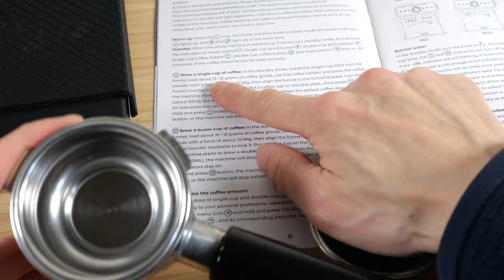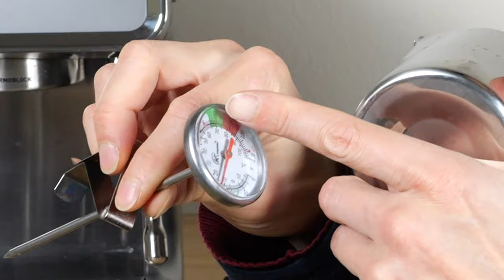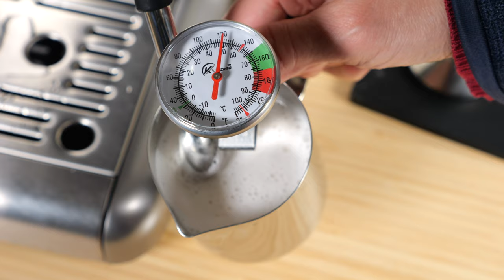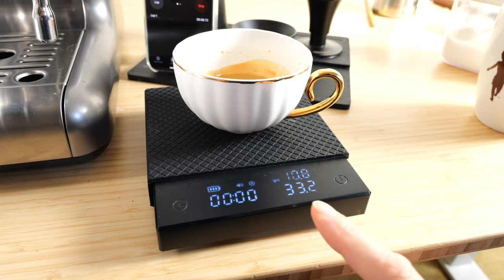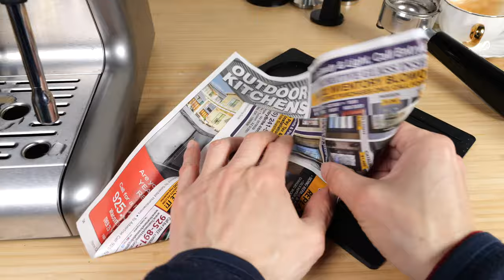This Espresso Machine is REALLY GOOD [Ultima Cosa]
I tried out the beat affordable espresso machine and am blown away by its performance in the final brew. It was able to grind perfectly with the built in 20 grind steps; I was able to dial in my espresso without the need to go half a step. The steam wand was more powerful than machines twice the cost and heated up within 20 seconds of turning it on.

The final taste is the ultimate test and it actually made a latte that brought out flavors my more expensive machine couldn't do. Hard to say what happened but it actually produced a very good cup. There are slight draw backs though such as having a water volume output criteria rather than a straight timer. This is not too much an issue as long as you have a timer on hand and can just stop the brew 25 seconds in.

Don’t beat around the bush, beat the bush!
I enjoy a good discussion but I like getting to the point even more.

BeatTheBush nor his representatives will offer you investment advice, investment services of any kind, and/or legal services. Please contact the appropriate licensed professional for such needs.

BeatTheBush nor his representatives will ask you for any private banking or investment account information. Please safeguard your data against criminal impersonators. Beware of scams often portrayed with misspellings of the social media accounts requesting transfers of digital currencies.